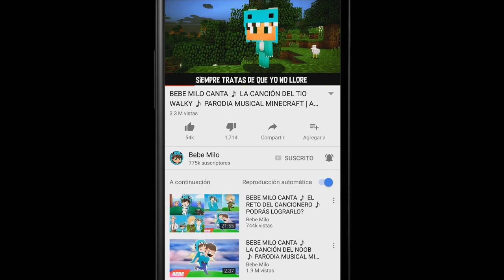BASE SUPER B3B3S VS APOCALIPSIS de ZOMBIES 😱 MILO VITA Y MORA VS ZOMBIES